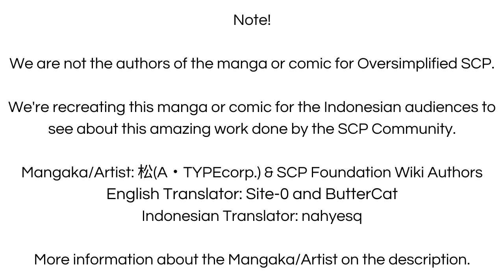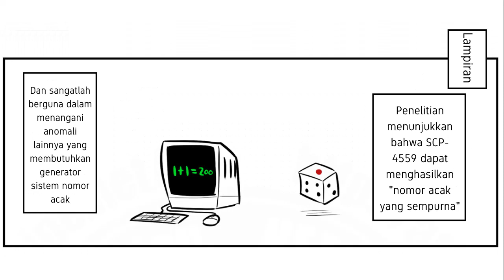SCP Yang Sangat Berguna Untuk Foundation - SCP-4559 "Would You Like A Receipt?" (Komik SCP)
Sebuah fenomena yang dapat membantu Foundation menahan puluhan SCP, kok bisa? let's check it out!

== Perhatian! ==

SCP Yang Sangat Berguna Untuk Foundation - SCP-4559 "Would You Like A Receipt?" (Komik SCP) is based on SCP-4559 "Would You Like A Receipt?" by Westrin